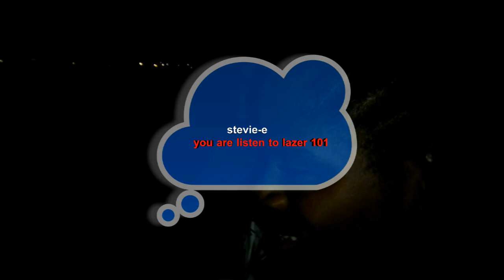Bush Boys Behind The Scenes "SHE WILD" Unofficial Trailer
Hereby the unofficial Behind the scenes of Bush Boys "She Wild".